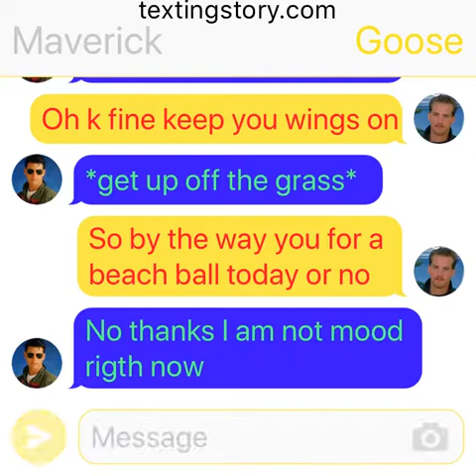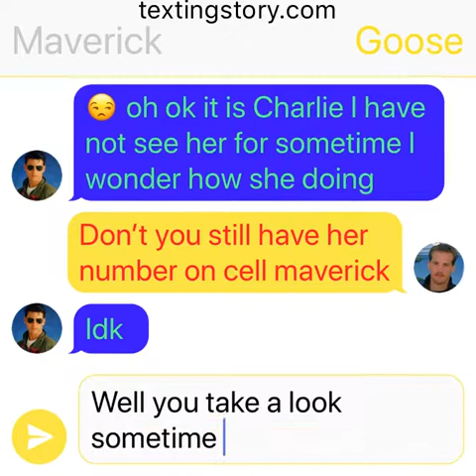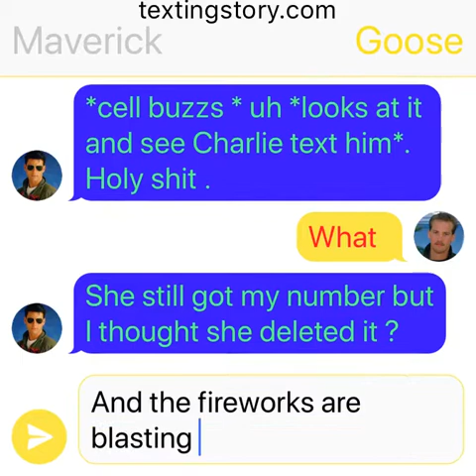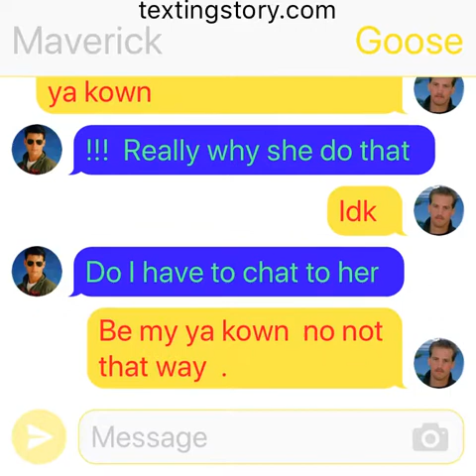Top gun texting video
Yes I  think it time for a change up . So I did a top gun one  bucse I like to show you guys how I love top gun to  I not goning make as much  but will every idk let just say win I can . I kown thare top gun fans out thare and I was read some fanfic on top gun as well . So I read more fanfic of topgun I will make more till than in joy this one - Murdoch